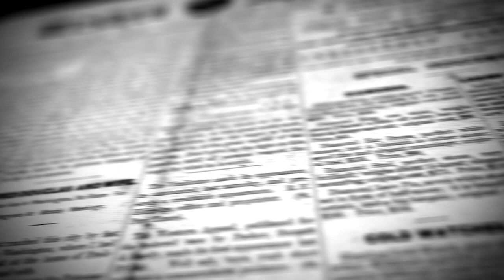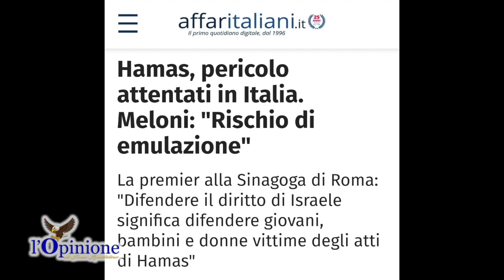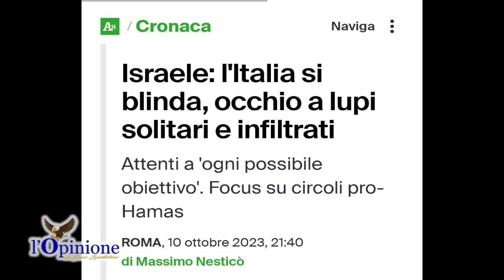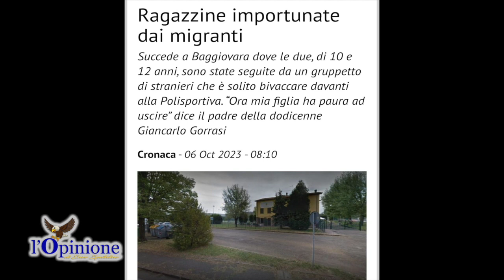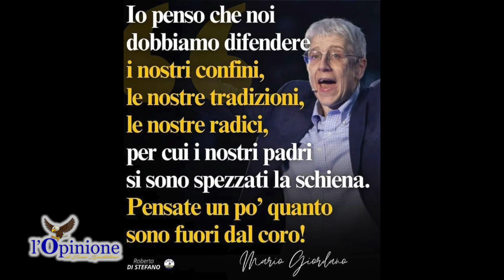L'Opinione di Enzo Spatalino del 11 Ottobre 2023